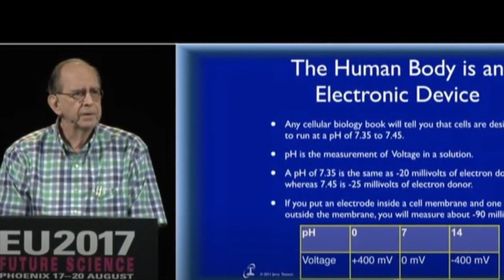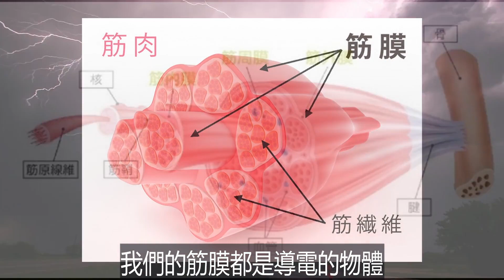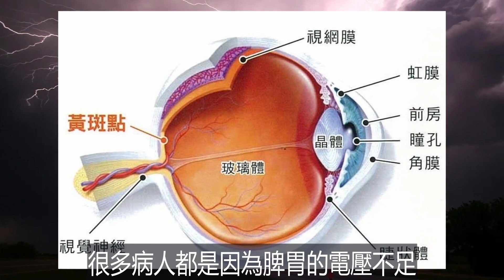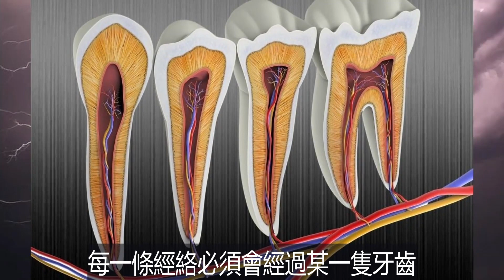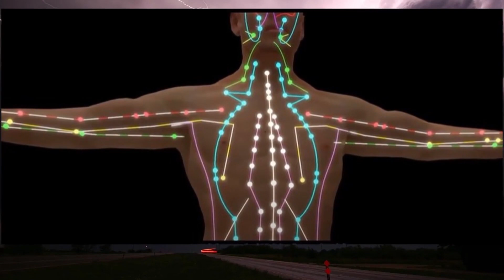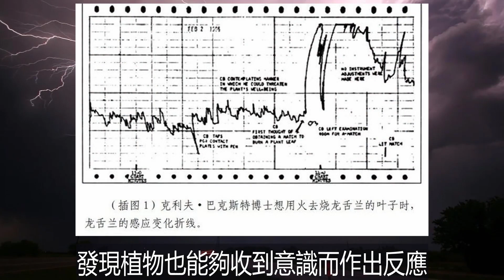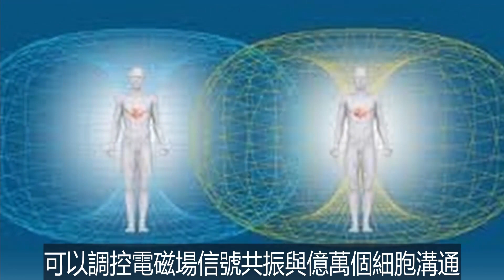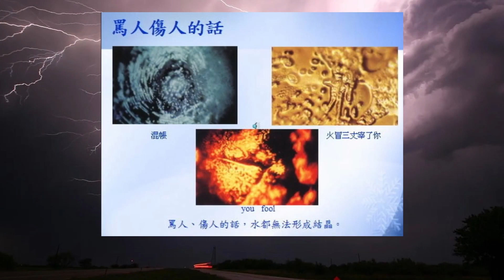【慢性疾病】10個你不知道的人體病理! 能量醫學話你知 5大致病原因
自從上一集分享了音叉療癒之後，如果要再進一步應用音叉療癒作用，就必須深入了解人體的運作原理! 今集會講一些能量醫學的病理，有十點不是很多人知道的病理，這些資料來自Dr. Jerry Tennant坦能特博士是世界知名的醫生，他在哈佛大學教授眼科的醫生，今次資料來自他2017年一個未來醫學的演講，大約45分鐘的演講我把它濃縮了十大重點，他直到今時今日仍然在Youtube分享這個資訊，如果大家有興趣了解整個資料

大家好! 我是一燈，最喜歡DIY有趣實用又健康的家庭用品，希望幫到大家又慳到錢又DIY到實用又健康的家庭用品。

【一燈Health 健康小智慧系列】

自製GcMAF Kefir奶克菲爾乳酪第2集 最強提升免疫力食物 抗癌抗疫必食!

自製GcMAF Kefir奶克菲爾乳酪(第1集) 最強提升免疫力自然療法 抗疫抗癌必食

如何自製脂質體維他命C 口服Vitamin C 靜脈注射維生素C有何分別？ Liposomal Vitamin C DIY

【自製脂質體穀胱甘肽 - 第1集】護膚 美白 抗衰老 增強抵抗力 預防新冠肺炎 保肝排毒

【自製脂質體穀胱甘肽 - 第2集】手把手DIY Liposomal Glutathione 增強抵抗力 預防新冠肺炎 護膚 美白 凍齡 抗氧化

【自製脂質體穀胱甘肽 第3集】脂質體微脂囊的重要性！手把手DIY Liposomal Glutathione